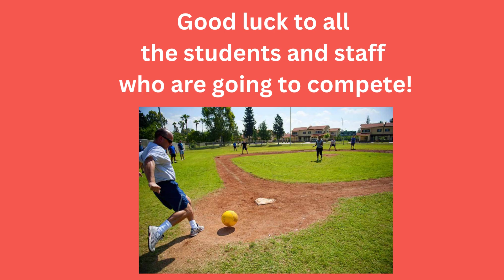2 June Scottie News